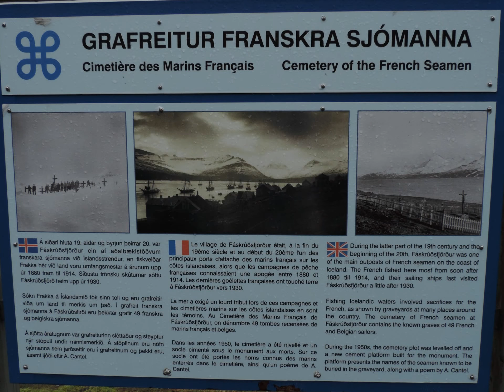ISLANDE (f)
2014